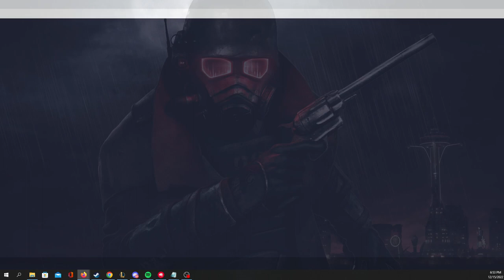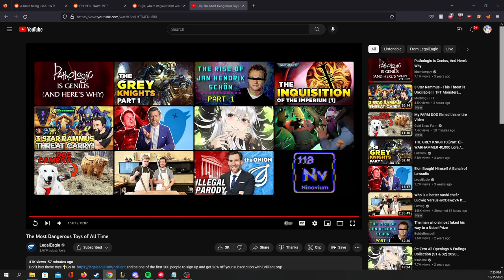Session 11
Wellon Campaign